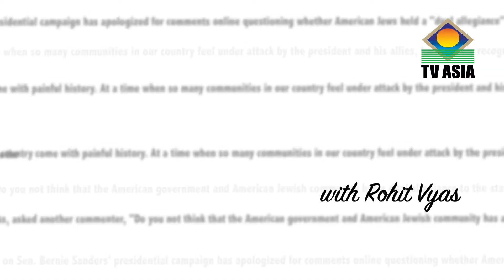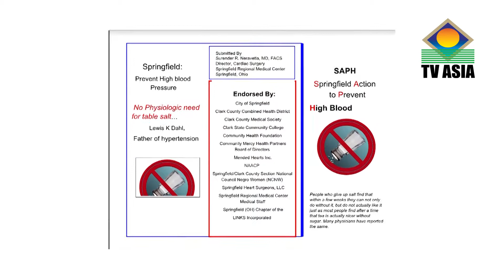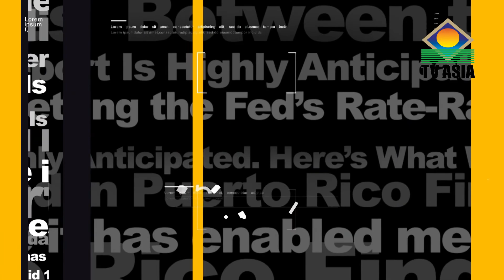Prevent Hypertension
TV Asia interviews Dr. Neravetla and Dr. Enas Enas and discovers the most common health problem in the world is preventable!  Heart disease in South Asians is extremely prevalent and aggressive.  Check out the video for more details.